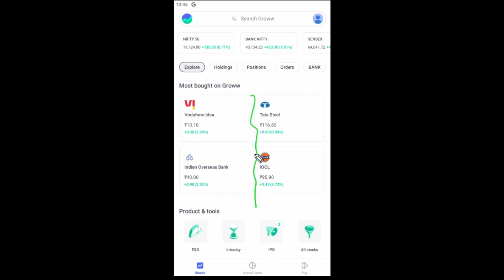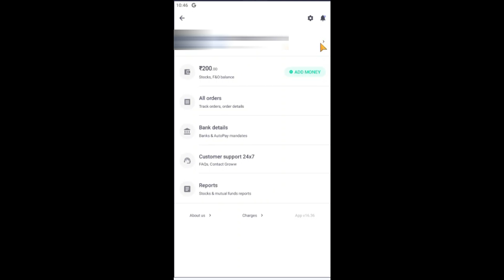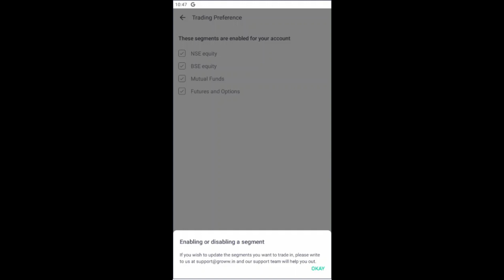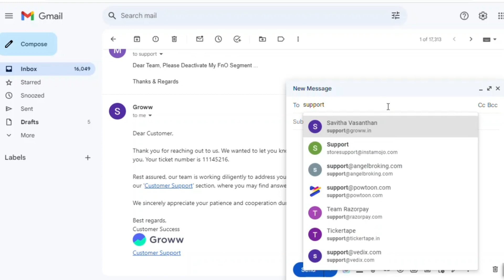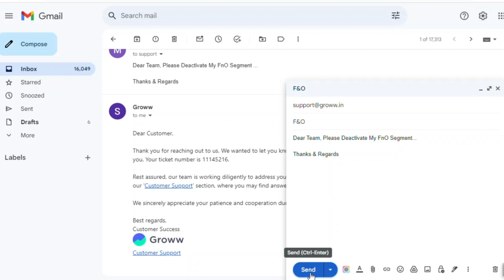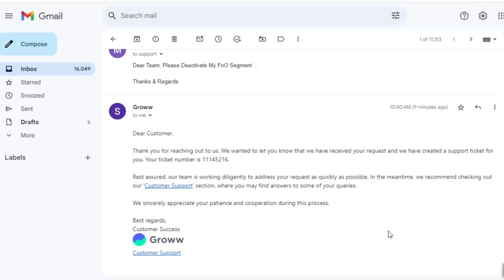How to deactivate f&o in groww app ? Groww App | f&o in grow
Open Your Demat account Here and invest for free with UpStox And Get Lots Of Free Support With Us

TOPIC COVERED :

How to deactivate f&o in Groww App

How to withdraw option premium in Groww

How to use f&o in Groww App

Groww F&O activation time

Can we do option trading in Groww app

Groww F&O activation charges